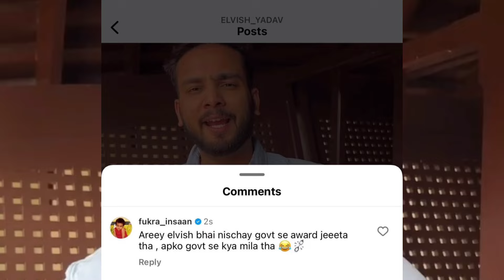Kirti mehra support love kataria in bigg boss ott 3❤️,fukra insaan troll elvish yadav,bigg boss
bigg boss ott 3 live streaming
fukra insaan troll elvish yadav
fukra insaan reply to elvish yadav
fukra insaan angry on elvish yadav
fukra insaan roast elvish yadav